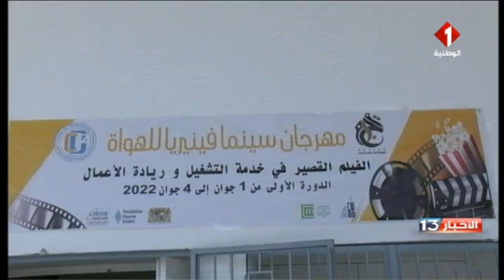الكاف : إنطلاق فعاليات الدورة الأولى لمهرجان سينما فينيريا للهواة